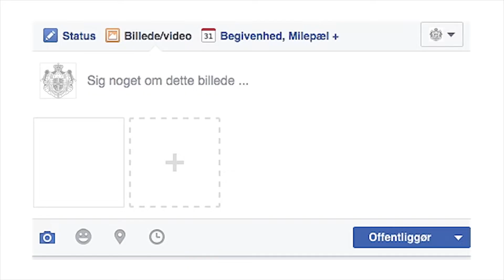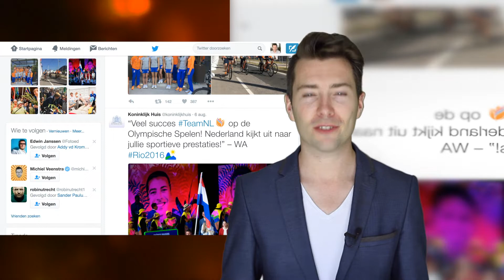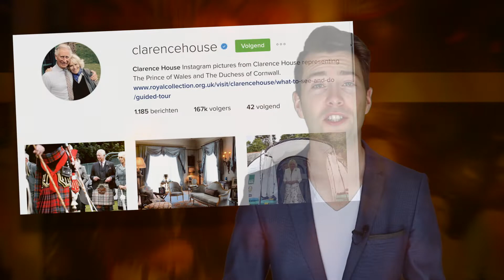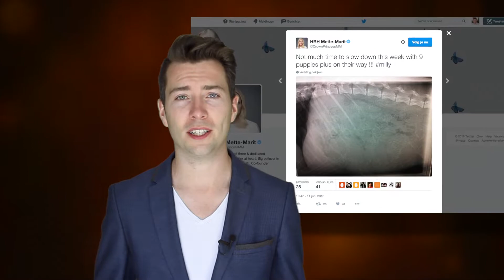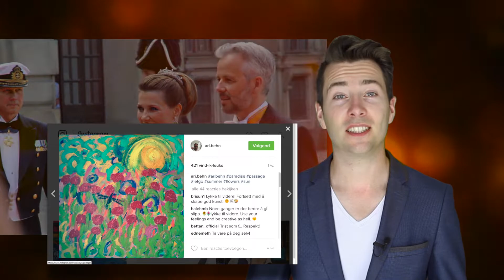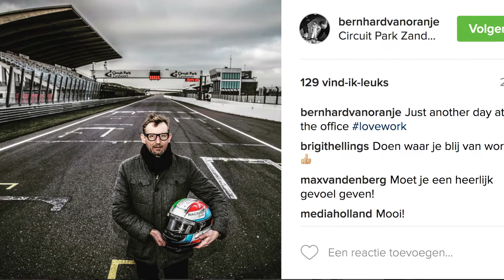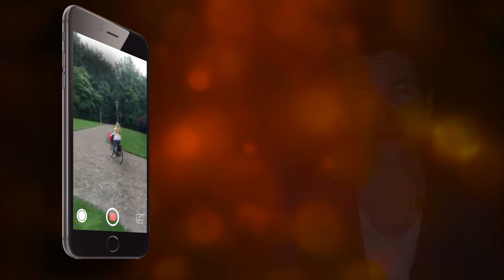Top 10 royals op social media. Máxima op Facebook & Wie lekte zijn eigen scheiding?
Hoe ouderwets het instituut mag zijn, alle monarchieën doen aan social media. Wat doen Willem-Alexander en Máxima zelf eigenlijk online? Twittert de 90-jarige koningin Elizabeth in hoogsteigen persoon? En wie lekte zijn eigen koninklijke scheiding op Instagram?
Een top 10 van de meest memorabele momenten van royals op social media.